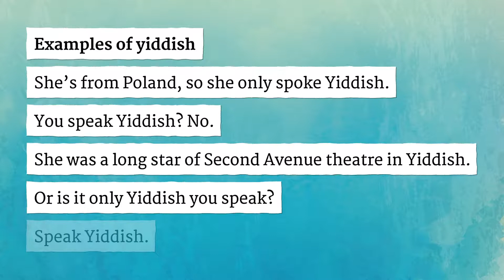YIDDISH pronunciation • How to pronounce YIDDISH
How to say Yiddish in British English and American English?